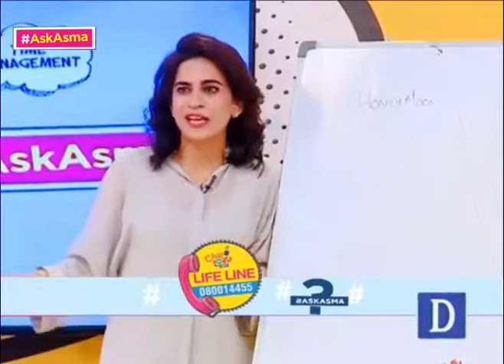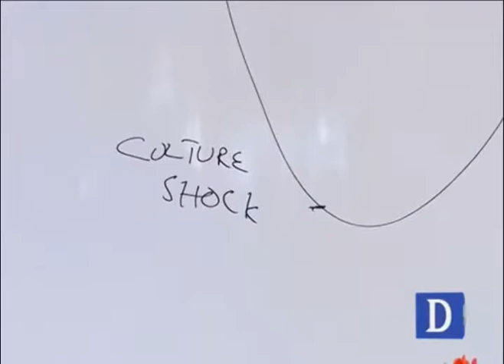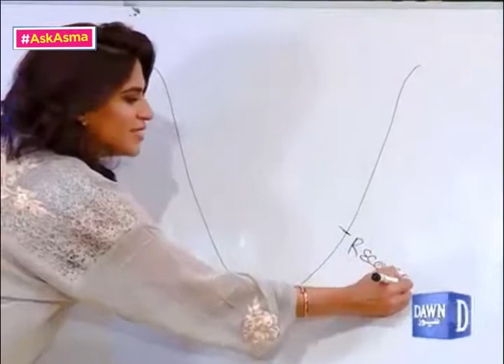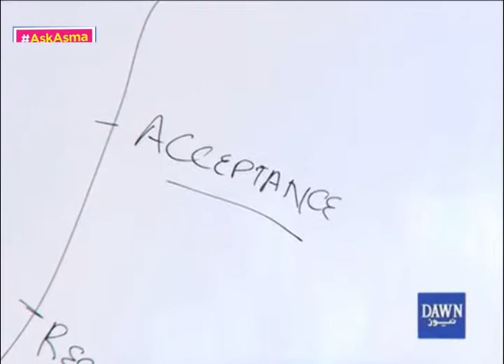ASK ASMA | Adjusting to a New Culture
The transition from cultural shock to cultural adjustment is a process, where individuals have to learn a new set of cultural patterns and behaviours. This process can be very challenging and sometimes uncomfortable as well.

So if you are going through such transition, this episode is a must watch for you!

Watch ASKASMA Live - every Wednesday and Friday on ChaiToastAurHost only on DawnNewsTV.

Production: DawnNewsTV